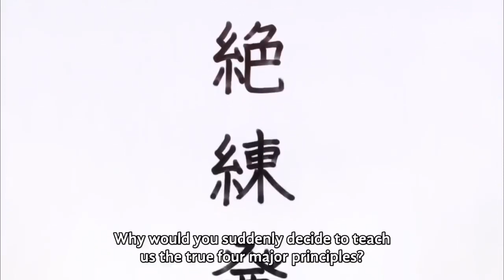Gon and Killua learn to master Nen (Tower of Heaven arc) - hunter X hunter 2011- English Sub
Don't forget the blue thumb 👍 and SUBSCRIBEE
Gon and Killua climb the Heavens Arena tower  and learn to master nen so Gon can finally face off against Hisoka

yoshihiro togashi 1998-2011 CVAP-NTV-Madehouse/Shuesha